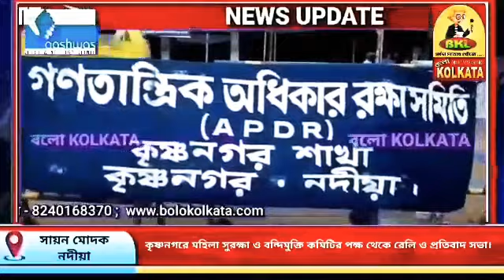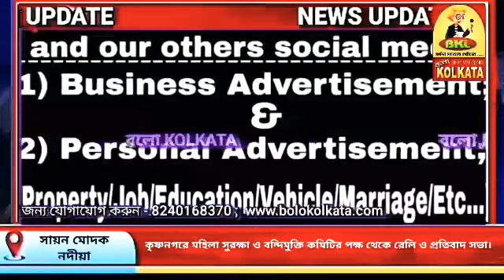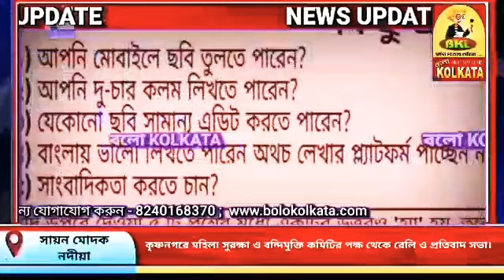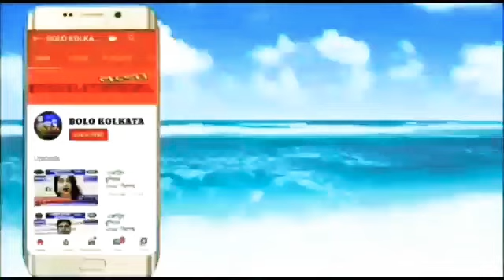কৃষ্ণনগরে মহিলা সুরক্ষা ও বন্দিমুক্তি কমিটির পক্ষ থেকে রেলি ও প্রতিবাদ সভা।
পশ্চিমবঙ্গ, ভারত.

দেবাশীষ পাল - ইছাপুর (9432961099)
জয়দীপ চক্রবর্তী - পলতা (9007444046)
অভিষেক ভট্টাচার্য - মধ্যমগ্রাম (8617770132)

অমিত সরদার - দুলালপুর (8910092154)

নদীয়াঃ
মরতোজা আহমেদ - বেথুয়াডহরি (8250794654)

ঝাড়গ্রামঃ
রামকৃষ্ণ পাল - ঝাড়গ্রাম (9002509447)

কোচবিহারঃ
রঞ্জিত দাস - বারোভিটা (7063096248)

মালদাঃ
নগরদ্বীপ চৌধুরী - বৈষ্ণবনগর (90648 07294)

পূর্ব মেদিনীপুরঃ
জাহাঙ্গীর বাদশা - মেচেদা (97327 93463)
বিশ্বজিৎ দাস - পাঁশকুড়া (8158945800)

মুর্শিদাবাদঃ
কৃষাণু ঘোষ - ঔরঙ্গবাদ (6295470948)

বীরভূমঃ
ঋতভাস চ্যাটার্জী - রামপুরহাট (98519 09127)

ত্রিপুরা, ভারত.

ঝারখন্ড, ভারত.

কর্ণাটকা, ভারত.

মহারাষ্ট্র, ভারত.

Best Online News Media of All Over India

নিচে আমাদের সমস্ত লিংক দেওয়া হল👇
ক্লিক করুন এবং নিজেকে নিয়োজিত করুন "বলো KOLKATA"-এর সাথে।